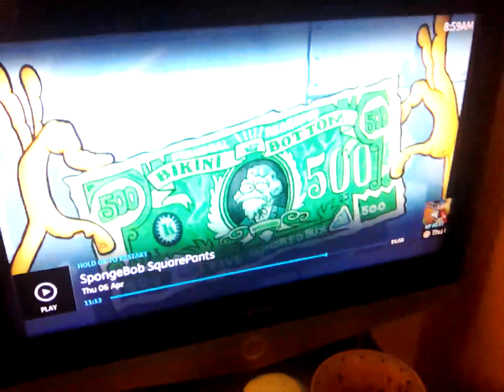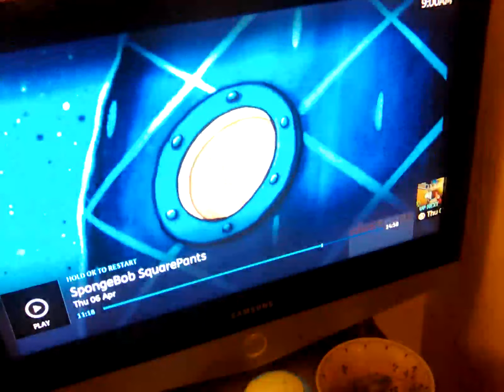7 April 2023